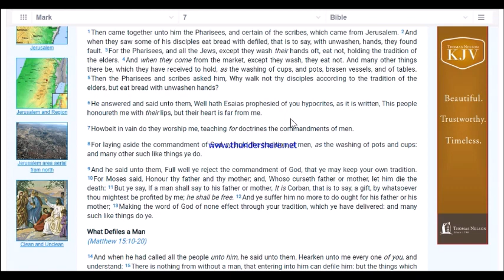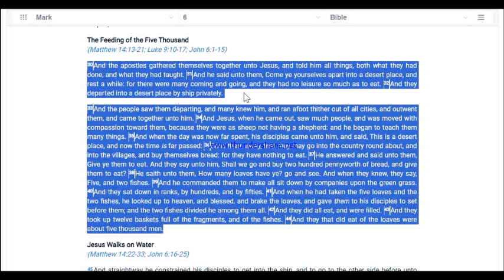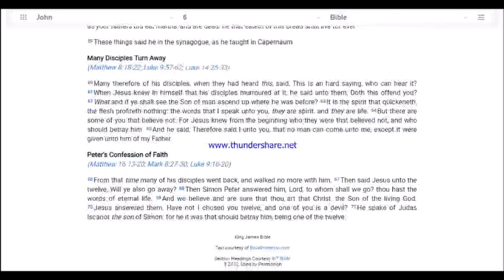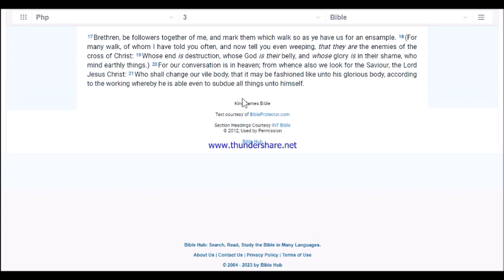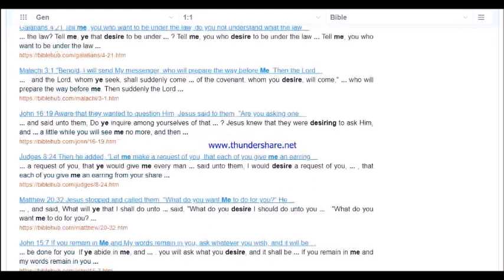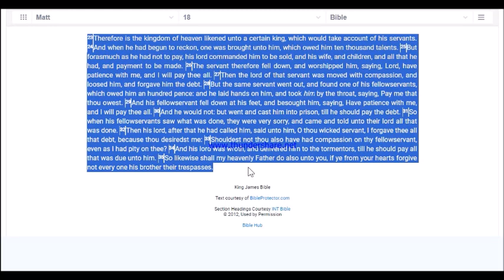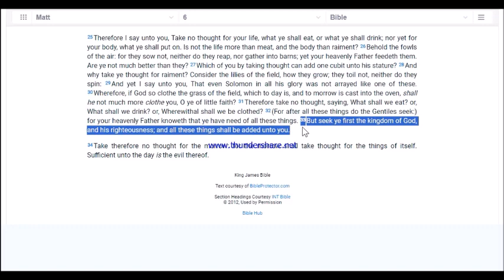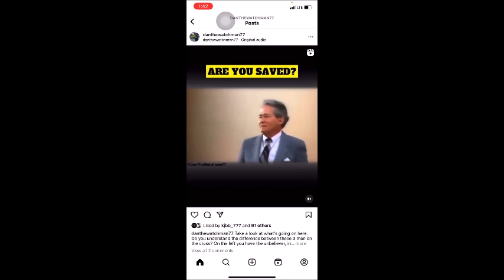Lessons from the gospel of Mark